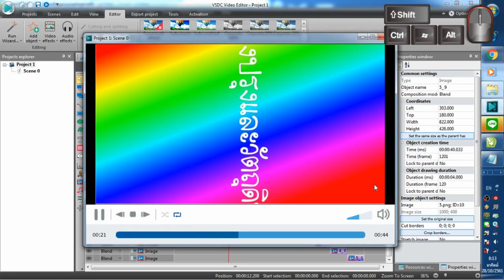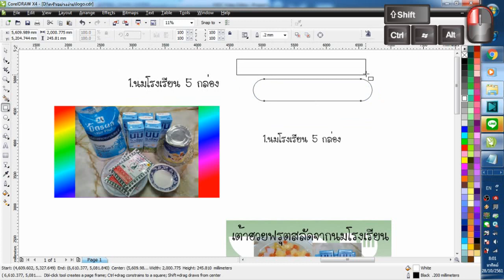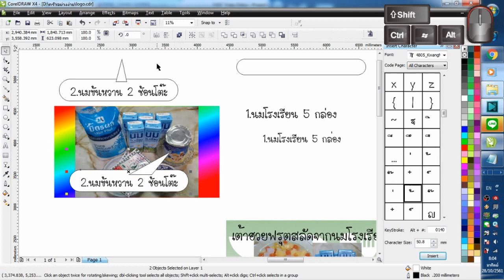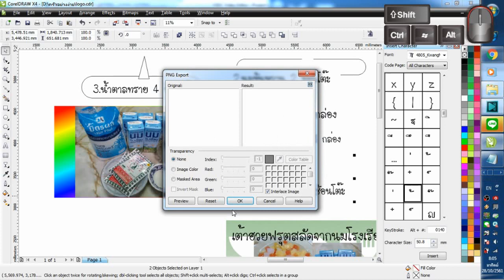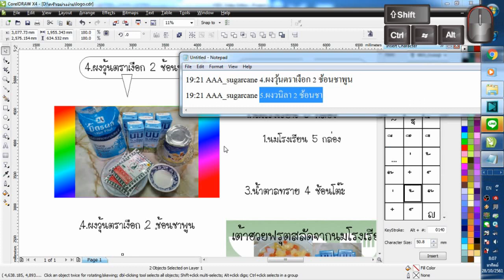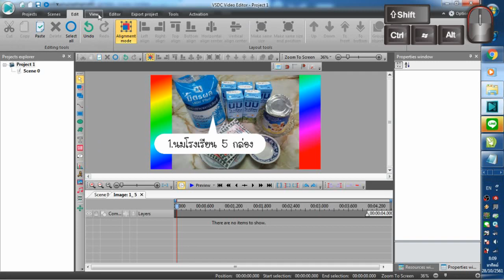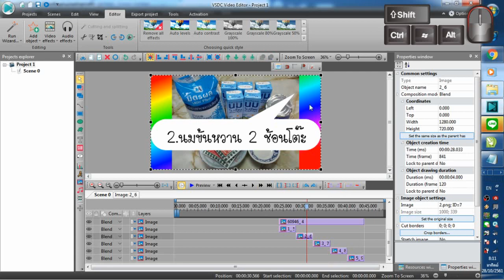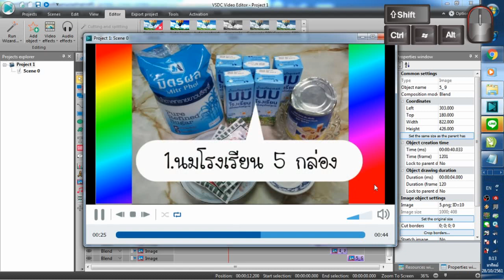598.ใช้CorelDRAW ทำ กราฟฟิคประกอบใน การตัดต่อวิดีโอ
คลิบนี้เรามาดูวิธี
เสริมตัวหนังสือ ประกอบกับการตัดต่อวิดีโอ
ให้มีตัวหนังสือแทรก ชี้ แบบ fade in   -  fade out สลับกันไป
โดยใช้ CorelDRAW ในการวาด และบอกวิธีการกะตำแหน่งให้ตรงกับภาพใน vdo
สำหรับท่านใดที่ต้องการ ฝึกโปรแกรม ตัดต่อvdo VSDC
สามารถดูวิดีโอสอนตัดต่อวิดีโอ  ที่ทำโดยแอดมิลได้ที่เพจ ลุงสอนคอม
มีคำถามสงสัยขั้นตอนไหน สอบถามได้ที่